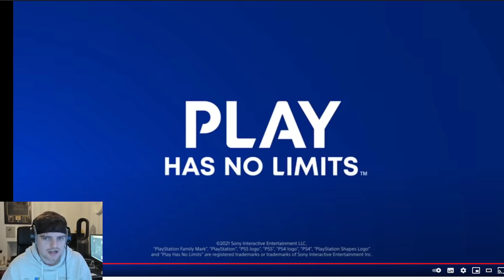"NBA 2k22 Gameplay"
"NBA 2k22 Gameplay". In this video we talk about the new news for nba 2k22 news from mike wang and how it may change nba 2k22 myteam. we also talk about the gameplay trailer for nba 2k22. In a previous video we talk about 5 things that i think need to be in nba 2k22 myteam. so we all have played nba 2k21 myteam for the past 7 months and i think that there are a few things that need to change. i think that there needs to be some simple changes and some bigger things in nba 2k22 myteam. this is my nba 2k22 myteam wish list nba 2k22 myteam wishlist